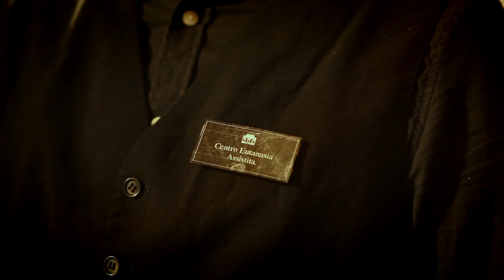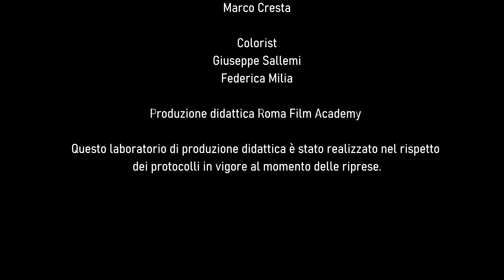Appuntamento buio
D e U si incontrano per un appuntamento al buio in un locale che si scopre essere un centro di eutanasia assistita.

Regia e Sceneggiatura: Gaia Illiano e Andrea Santoro
Cast: Alice Diamanti, Gianmarco Mariani
DoP: Federica Milia
Direttore di produzione: Sara Brandino
Operatore: Nicola Signoretti
Assistente operatore: Giada D’Egidio
Aiuto operatore: Andrea Fiorillo
Data manager: Andrea Fiorillo
Fotografo di scena: Jessica Pizzi
Aiuto regia: Christian Tritto
Assistente alla regia: Jessica Pizzi
Segretaria di edizione: Michela Gerolini
Elettricisti: Valeria Barbera
Fonico di presa diretta: Giuseppe Sallemi
Microfonista: Giulia Imbimbo
Montaggio: Giuseppe Sallemi
Referente props: Sara Brandino
Costumi: Sara Brandino
Trucco: Michela Gerolini
Musiche: Never let me go- Angèlia Grace
Figurazioni: Roberta Di Carlo, Ilaria Gallinea
Genere: Drammatico
Anno: 2022